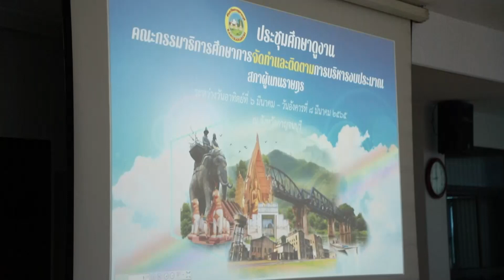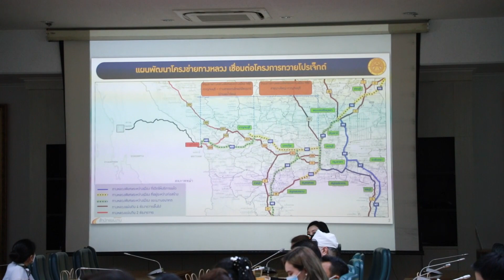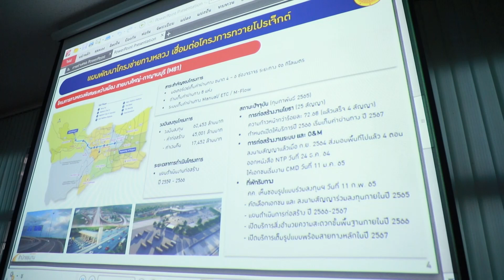คณะกรรมาธิกาสภาผู้แทนราษฎร ติดตามความคืบหน้าการพัฒนาเขตเศรษฐกิจพิเศษทวายเชื่อมต